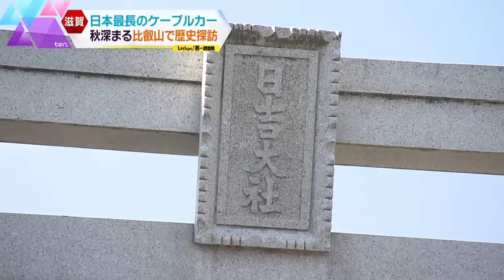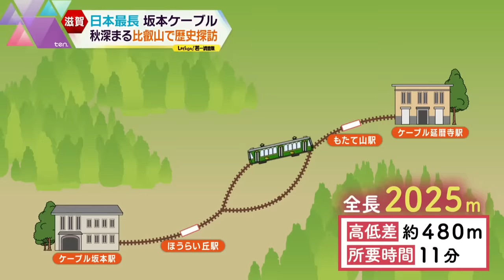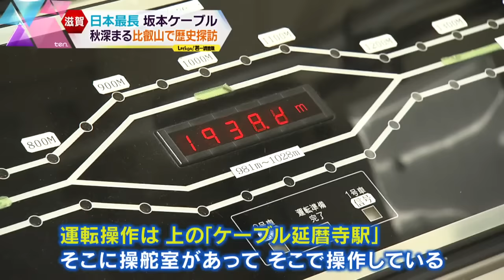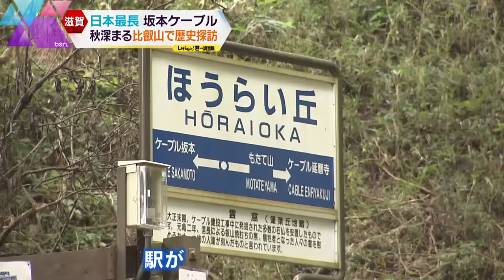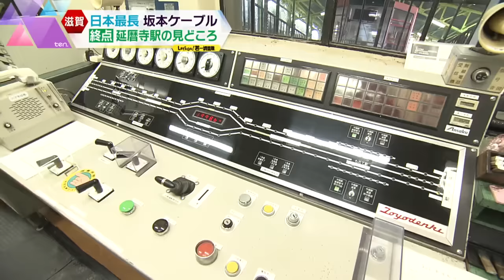【若一調査隊】日本最長のケーブルカー「坂本ケーブル」 まるで“異世界”！？魅力たっぷりの沿線を大調査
開業の昭和2年から、90年以上の歴史を誇る、滋賀県「坂本ケーブル」。比叡山の麓から、世界遺産・延暦寺の参拝ルートにもなっています。その沿線には、独特な世界観の風景や、途中下車で出会えるスポットなど魅力がいっぱい！さらに、比叡山を象徴する歴史と深いつながりが…「坂本ケーブル」の全貌に迫ります。